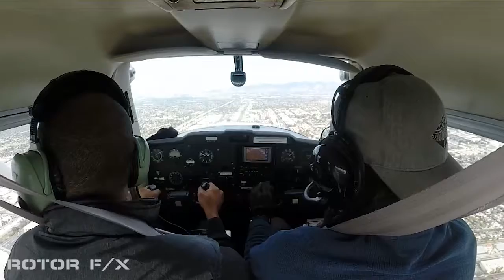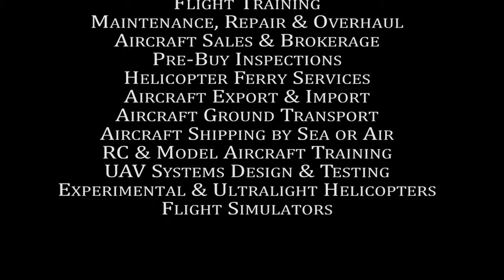Edward Suero Discovery Airplane flight lesson at ROTOR F/X on January 21st, 2018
Discovery Airplane flight lesson at ROTOR F/X on January 21st, 2018 with student Edward Suero